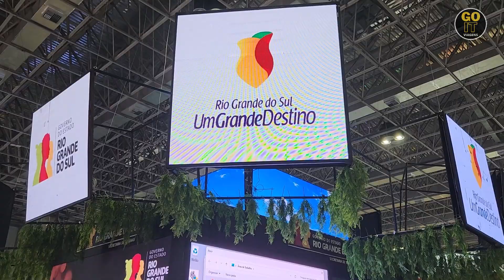Uma viagem pelo Brasil e Mundo, na Expo ABAV 50.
A ABAV é a entidade mais representativa do turismo brasileiro. Sua credibilidade e força, junto a todos os elos que compõem a dinâmica cadeia produtiva do Setor, resultam de atividades intensas – empreendidas em mais de 65 anos de atuação.

Desde a sua constituição, a ABAV norteou e liderou ações que contribuem com o desenvolvimento do turismo nacional; superando dogmas; vencendo desafios e consolidando avanços.

Com a criação do Ministério do Turismo, em janeiro de 2003, a ABAV passou a integrar o Conselho Nacional de Turismo, renovando sua condição de pólo catalisador dos diferentes segmentos e nichos do mercado.
A ABAV Expo reúne os principais players do setor e promove a conexão com o principal canal de distribuição do Turismo brasileiro: os agentes de viagens.
Inúmeras possibilidades de negócios, fortalecimento de marca e destino, capacitações e a vitrine para lançamentos e novidades.